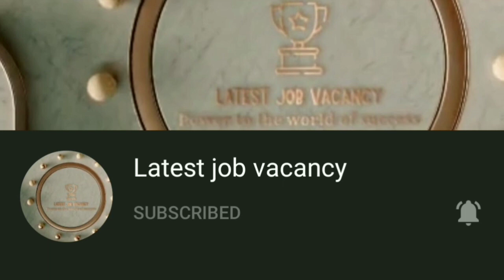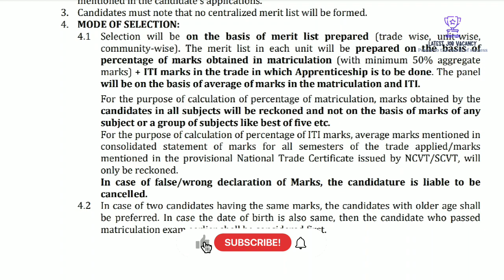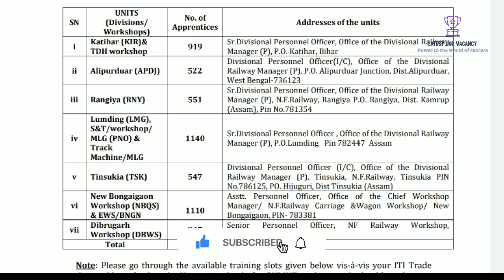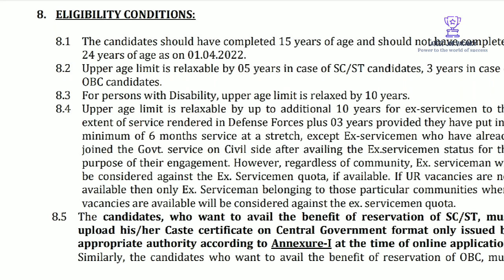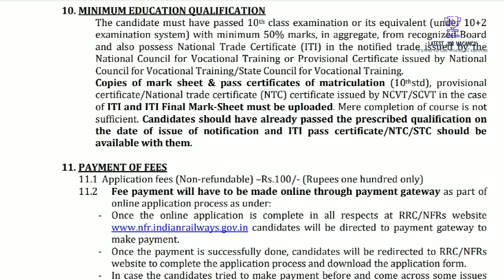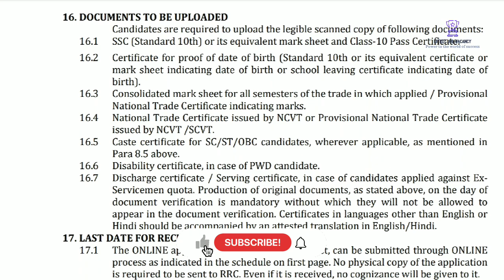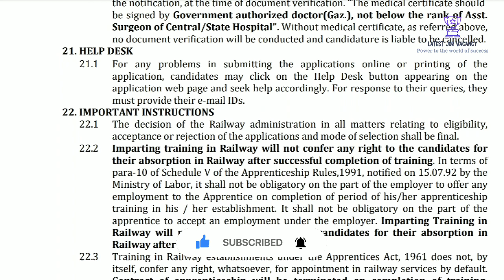NORTHEAST FRONTIER RAILWAY യിൽ 5636 ഒഴിവുകൾ || മാർക്ക്‌ അടിസ്ഥാനത്തിൽ ജോലി || ഇപ്പോൾ അപേക്ഷിക്കാം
Northeast Frontier Railway Act Apprentice Online form 2022

Application Fee:
Processing Fee: Rs. 100/-
For SC/ ST, PWD & Women Candidates: Nill

Age Limit:
Maximum Age: 24 Years

Railway Jobs
Railway Apprentice training
Apprentice training updates
SSLC jobs
ITI Jobs